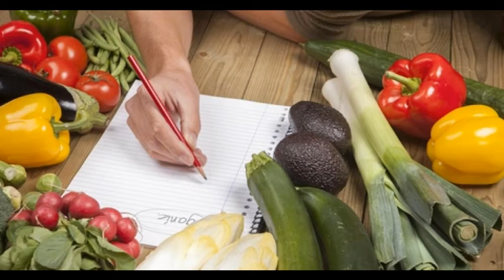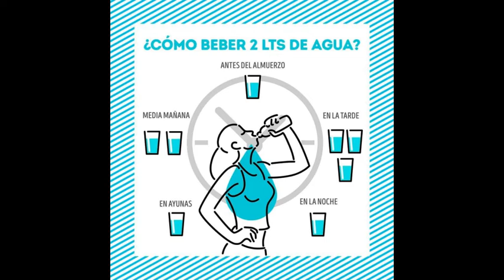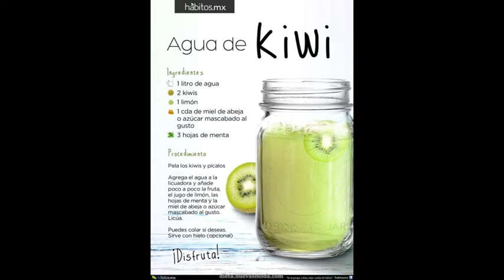😘😘😘 8 CONSEJOS para mantener CUERPO Y MENTE SALUDABLES.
ciencia y salud natural.

Consejos para conseguir una buena salud
Practicar Deporte.
Respetar el Descanso.
Mantener una alimentación adecuada.
Cuidado con las grasas procesadas.
Realizar cinco comidas.
Ingerir frutas y verduras.
Hidratacíon adecuada.
control de hábitos.
Manejo adecuado del estrés:
Evitar el alcohol y el tabaco.

Medico y cirujano y especialista en terapéuticas alternativas y Farmacologia vegetal